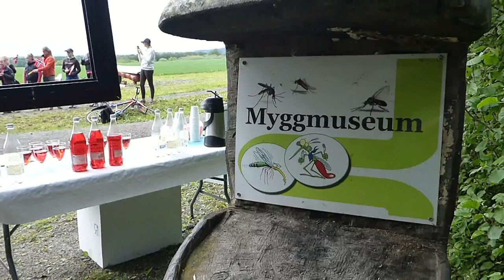Myggmuseet i Lillestrøm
Sørum Fritidsgård: Under sesongåpningen av Myggmuseet 2017 i Lillestrøm,  underholdt Kim Therkildsen.